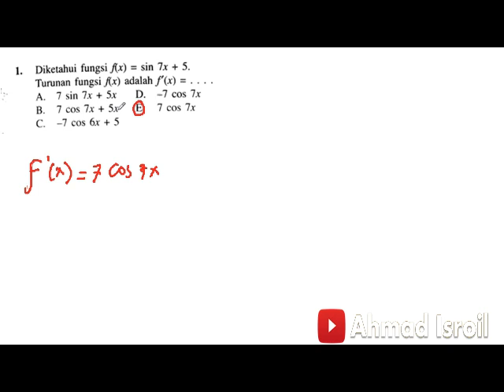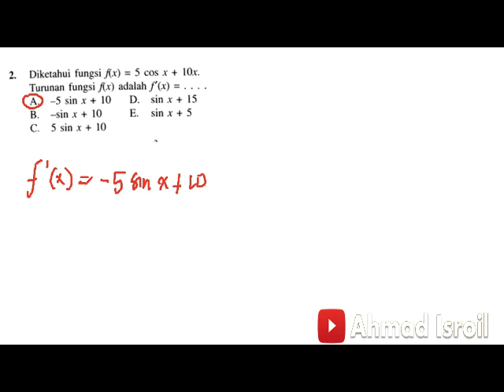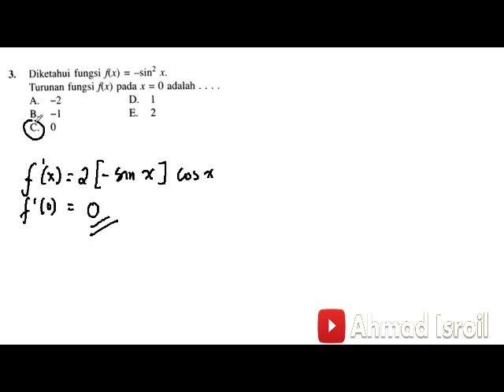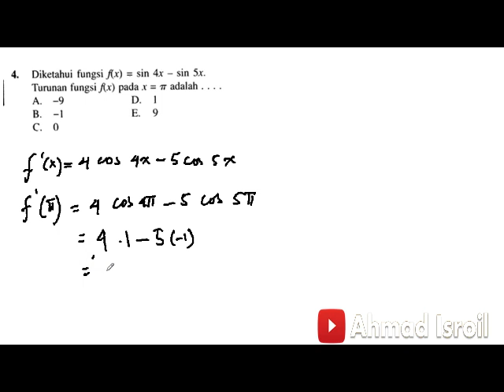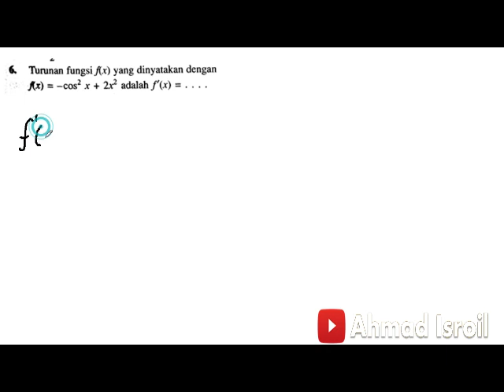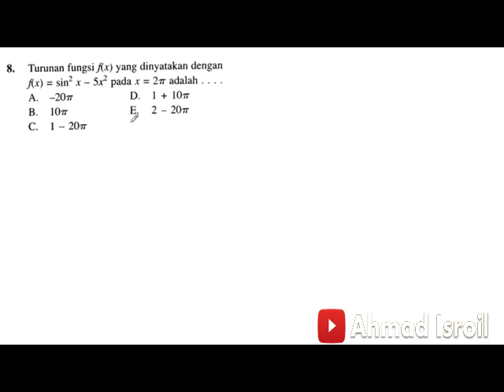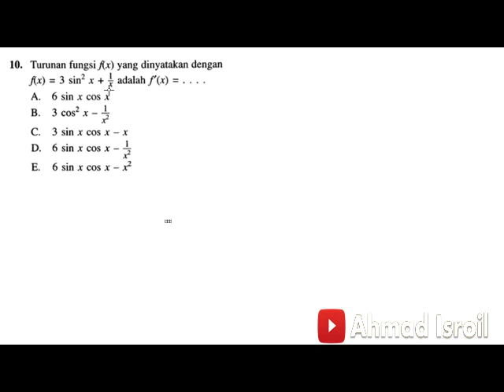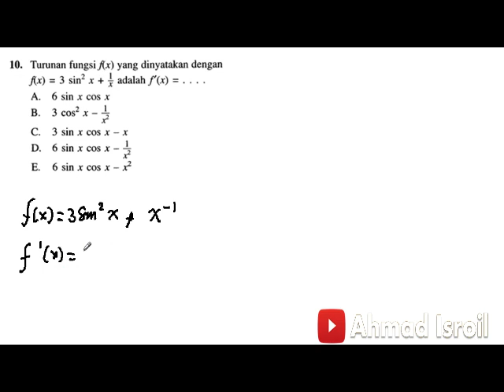Matematika Peminatan XII Turunan Pertama Fungsi Trigonometri Latihan 2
Pembahasan Buku  Matematika Peminatan Kelas XII SMA
B. K. Noormandiri
Latihan 2
Pembahasan soal lengkap bisa dilihat di